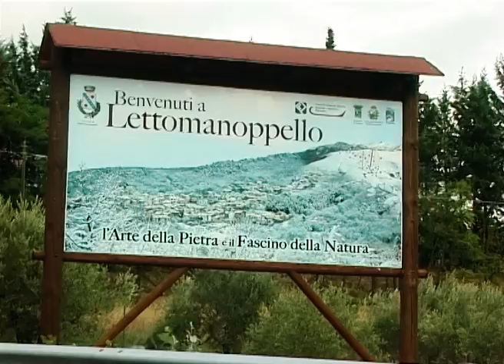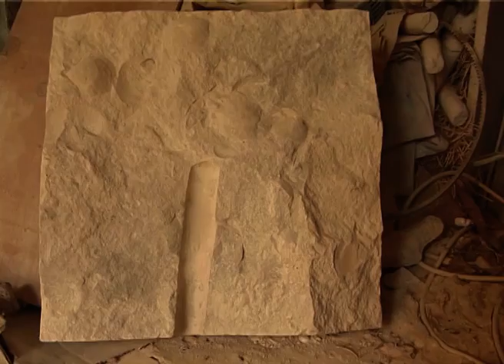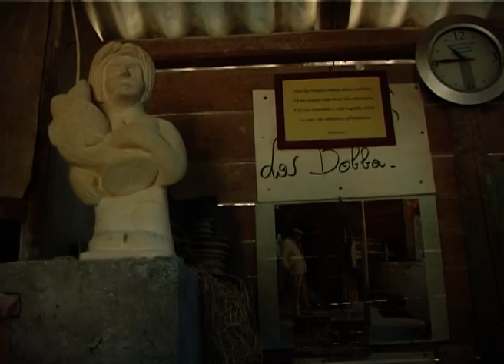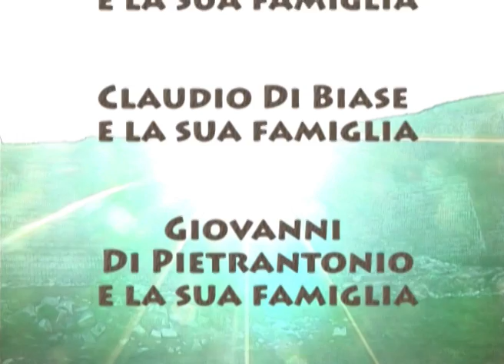La voce della pietra - versione integrale con sottotitoli -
Gennaro D'Alfonso, uno degli utlimi scalpellini italiani, recentemente scomparso, dall'interno della sua bottega, ci conduce  con le sue opere e le sue parole,  a conoscere  il lavoro e le problematiche che circondano la vita intorno alla  pietra fino ad arrivare a sentirne la sua voce.
Gennaro D'Alfonso, one of latest Italian stonemasons, who died recently, from the inside of his shop, he leads us by his actions and his words, to see the work and the issues that surround the life around the stone until you get to hear its voice.